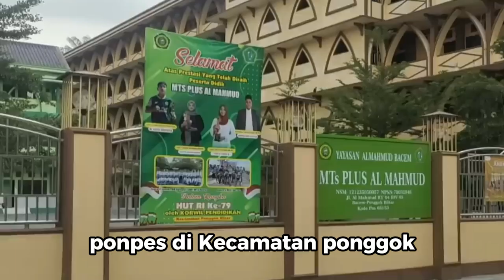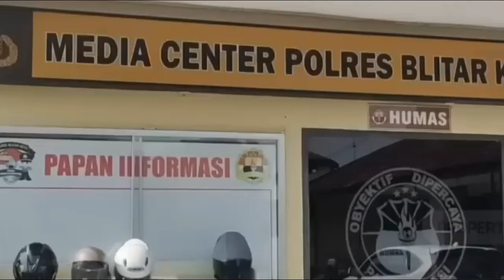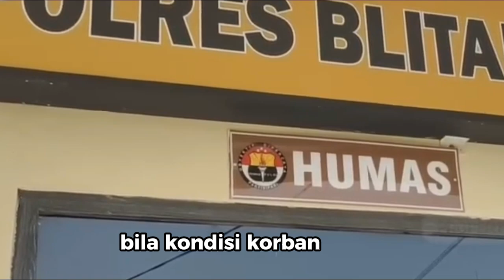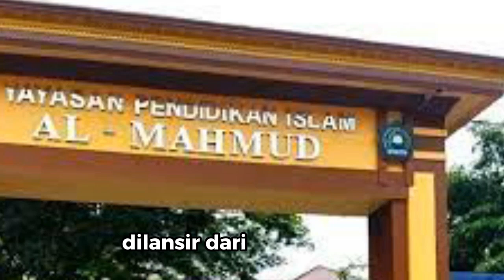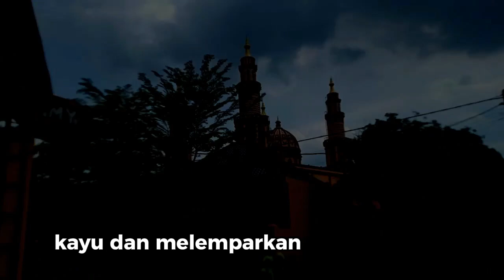Cucunya Meninggal Usai Dilempar Kayu Berpaku Oleh Guru di Ponpes, Sang Nenek Bongkar Motif Pelempar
santri yang meninggal dunia setelah dilempar kayu berpaku di sebuah pondok pesantren (ponpes) di Kecamatan Ponggok, Kabupaten Blitar, Jawa Timur.

Awalnya, korban dibawa ke rumah sakit karena mengalami luka di kepala akibat dilempar kayu berpaku, Minggu (15/9/2024).

Dan pelaku pelemparan kayu berpaku diduga adalah seorang guru di ponpes tersebut.

Korban sempat dirawat di Rumah Sakit Umum Daerah (RSUD) Srengat, Kabupaten Blitar dan kemudian dirujuk ke RSUD Kabupaten Kediri.